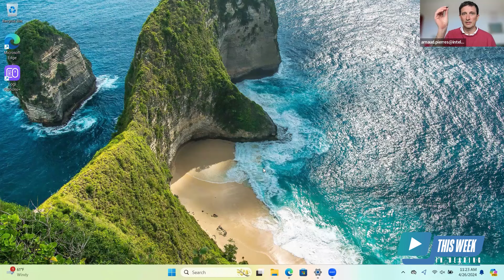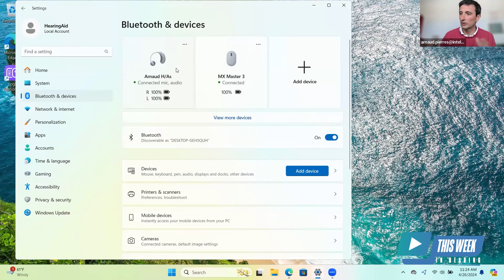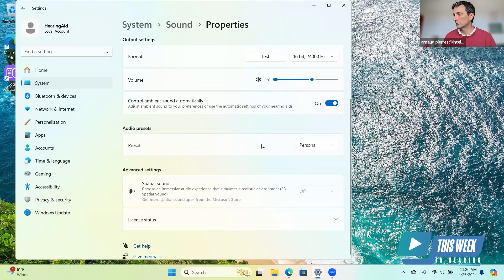Intel's Initiatives for Hearing Accessibility: PC Connectivity and the Coming AI Revolution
Host Andrew Bellavia welcomes Eric McLaughlin, VP and GM of Wireless Solutions at Intel's Client Computing Group, and Arnaud Pierres, Senior Director of Product and Ecosystem Enablement, to discuss Intel's initiatives for supporting individuals who are Deaf and Hard of Hearing on Global Accessibility Awareness Day (GAAD).

Eric and Arnaud delve into Intel's efforts to enable direct connectivity between PCs and hearing aids using Bluetooth® LE Audio technology. They showcase a live demo of how users can easily pair their hearing aids with a laptop, adjust settings like ambient sound levels, and switch between presets directly from the PC. The Intel Evo program, which co-engineers with hearing aid manufacturers to ensure high-quality experiences, is also highlighted.

Additionally, they discuss the potential of AI on Intel PCs to enhance accessibility further, such as real-time American Sign Language translation and contextual awareness to alert users to external sounds or events. The conversation emphasizes Intel's commitment to improving the lives of everyone, including those with hearing challenges, through innovative technologies and collaboration with industry partners.

TIMESTAMPS
00:00 Background & introductions
03:48 Intel's passion for accessibility
05:10 PC capabilities for people with hearing loss
06:15 PC demo with connected hearing aids
10:00 Engineered for Intel EVO ecosystem
12:05 Gathering end-user feedback
17:05 How to recognize compatible products
18:47 What's next in PC connectivity
21:13 AI enhancements coming
23:06 AI-based ASL translation
25:44 Continuous development